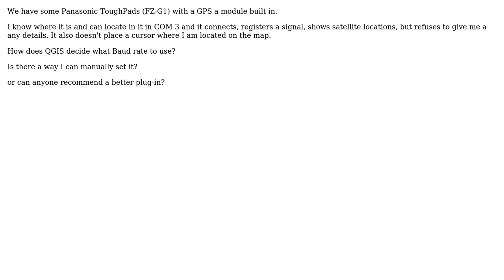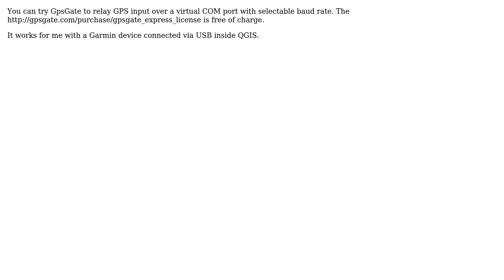GIS: Using the Live tracking with internal GPS?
With thanks & praise to God, and with thanks to the many people who have made this project possible! | Content (except music & images) licensed under CC BY-SA | Music | Images & others | With thanks to user PolyGeo user Dave user AndreJ and the Stack Exchange Network Trademarks are property of their respective owners. You are responsible for your own actions.